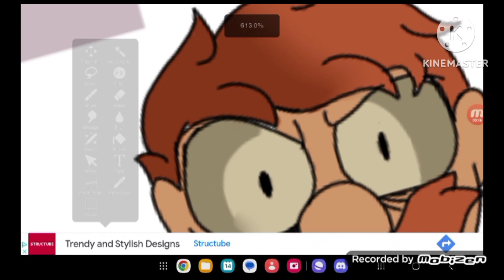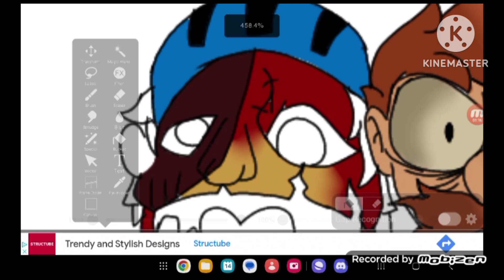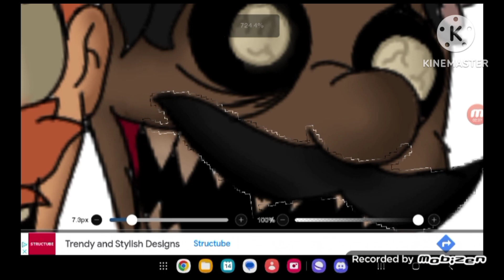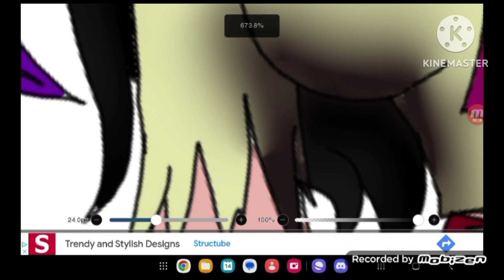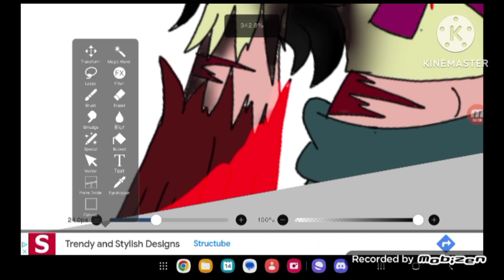Lost media creepypasta (Speedpaint)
here is a speedpaint of some creepypasta characters and my original creepypasta character, so enjoy also before I forget the base drawing I used, does not belong to me just to let you all know but enjoy.